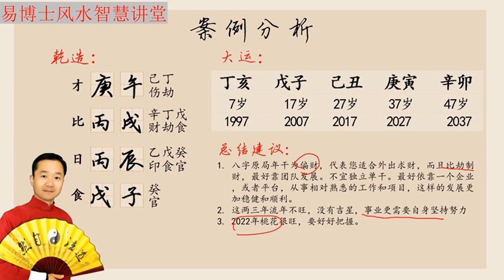八字看往哪发展好，桃花运什么时候到？